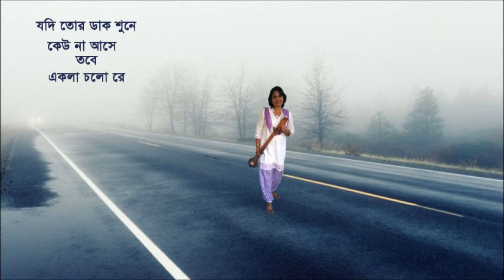JODI TOR DAK SHUNE - DIPTI DUARAH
Rabindra Sangeet
Singer: Dipti Duarah
Sharing of pleasure only. Not contravening any copyright.